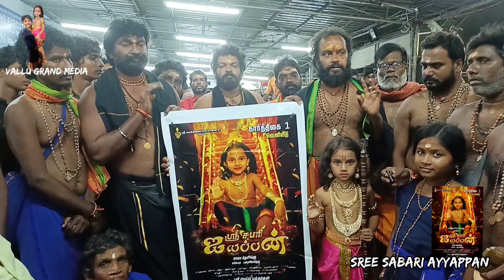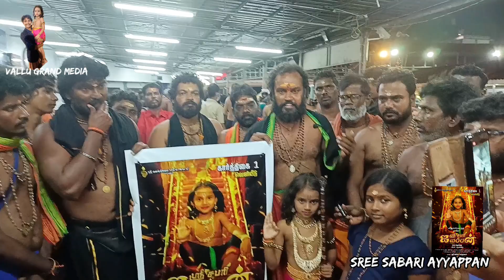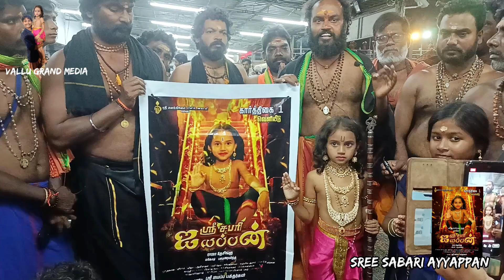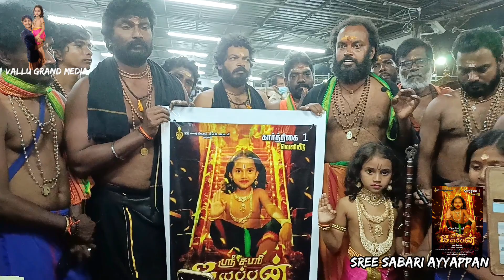Sree Sabari Ayyappan movie / Releasing Tamil movie / COMING SOON🎬🎞️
🙏Hi everyone welcome to
🎥vallu Grand media 🎥
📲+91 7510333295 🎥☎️